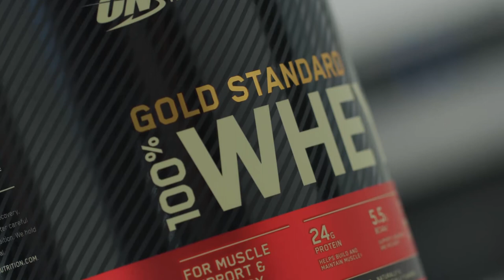World’s #1 Best-Selling Whey Protein Powder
For 35+ years we've fueled over 2 billion workout recoveries. What goal can we help you fuel today?